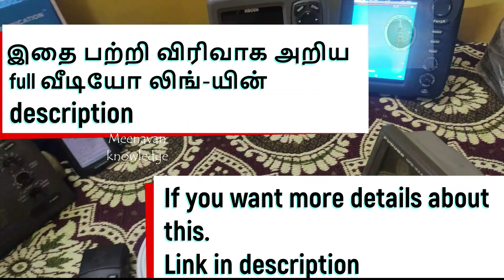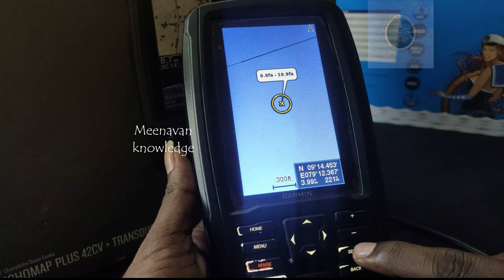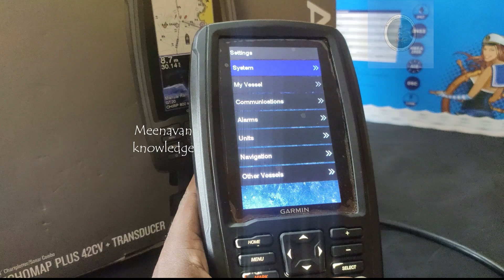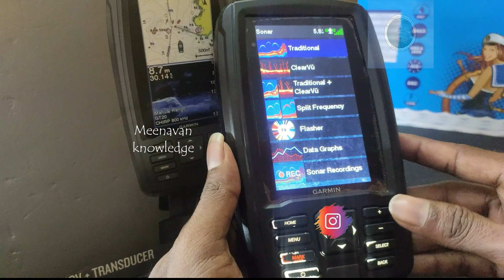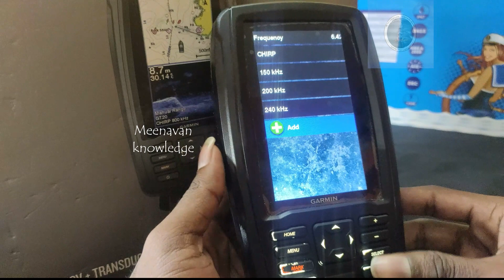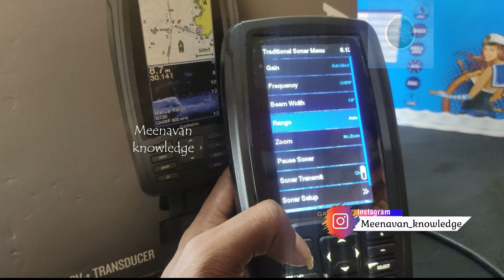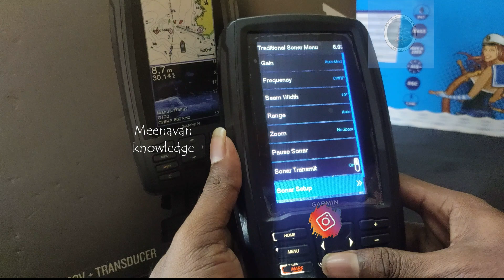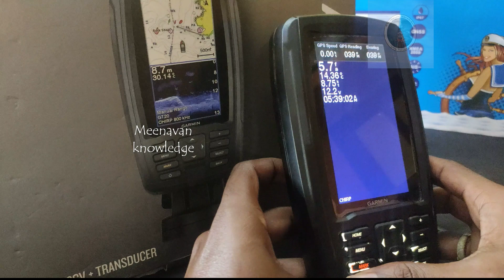garmin | garmin fishfinder | garmin 42cv fishfinder settings | Garmin echosounder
Garmin echomap plus 42cv fishfinder mode | garmin echomap plus 42cv fishfinder settings in tamil

எந்த வகையான மரைன் ஜி.பி.எஸ் தேவைக்கும் , தயவுசெய்து எங்களை அணுகவும் .
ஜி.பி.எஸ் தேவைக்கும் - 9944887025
GPS sales and repair - 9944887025

Secongs gps and fish finder வீடியோ அனுப்ப வேண்டிய நம்பர்- 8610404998
please sent your seconds gps advetisement videos to-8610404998

Gps technical doubt and clarification - 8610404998( only whatsapp)

 in tamil  | garmin echo sounder in tamil | garmin echo sounder | garmin echosounder mode | garmin 42cv fish finder settings | garmin plus 42cv fishfinder settings | garmin echomap 42cv fishfinder settings |

Garmin echomap plus 42cv fishf